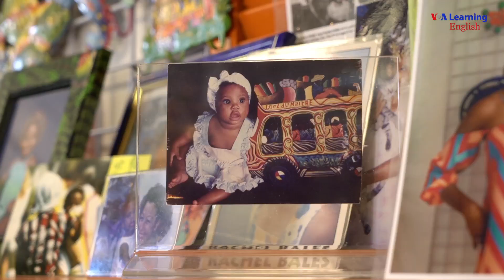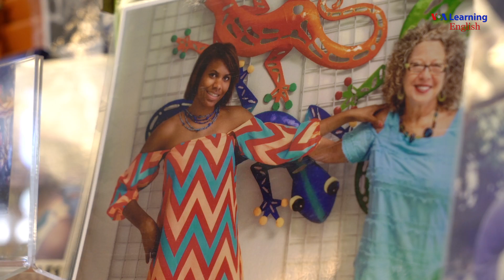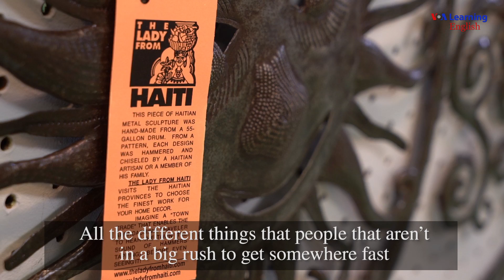Melody Bales: The Lady from Haiti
I must say, out of all the 'People in America' videos I've produced, this has to be the most inspiring and emotional one! I had the absolute pleasure of spending some time with Melody Bales, also known as The Lady From Haiti. She has lived a life serving and helping others in need, especially the Haitian nation. Melody says, "Happiness is a treasure that I own and I like to share my treasure somehow in my life.” She has a boutique in Naples, FL called "The Lady from Haiti" where she sells Haitian artwork and handmade crafts. The store is named after her daughter, Rachel, who Melody adopted from Haiti many years ago. Watch and listen to her amazing and inspiring story in my latest episode of 'People in America.'